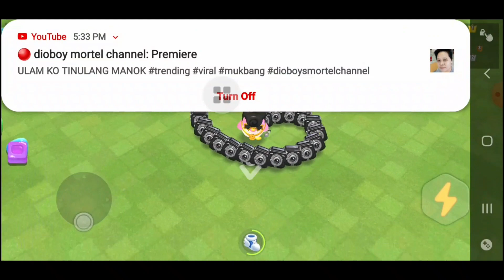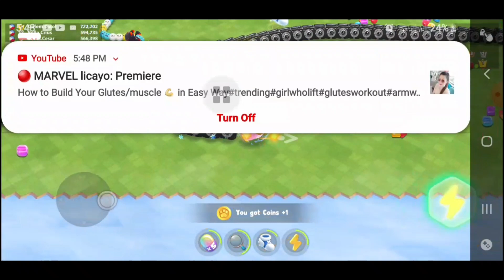Sweet crossing snake oi most epic gameplay#26